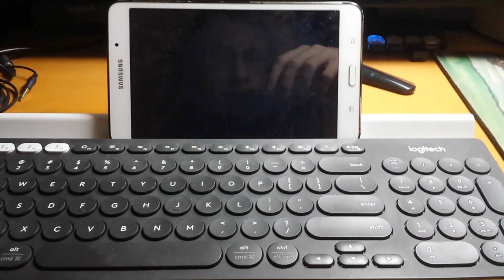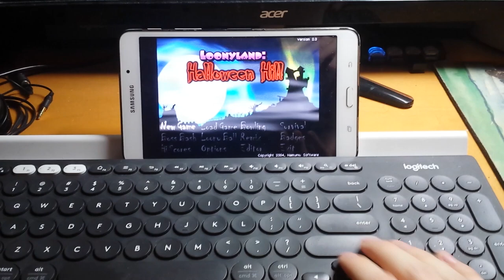Loonyland: Halloween Hill - Android WIP